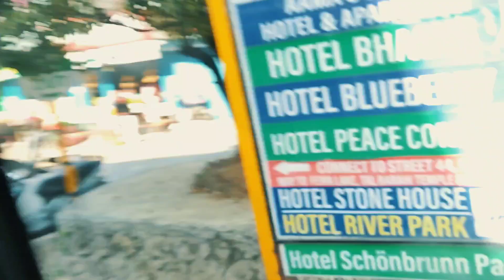hello guys❤️ pokhara trip with maya part 1